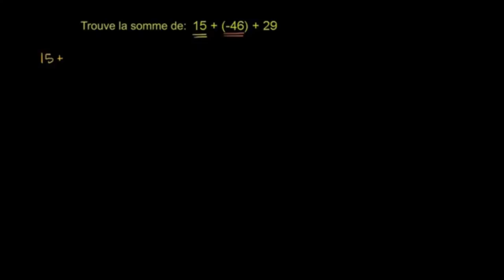Ajouter des nombres de signes différents Exemple